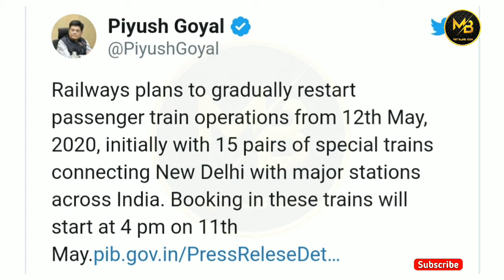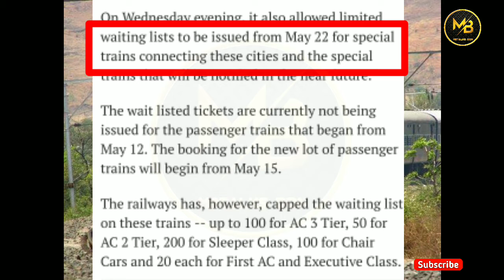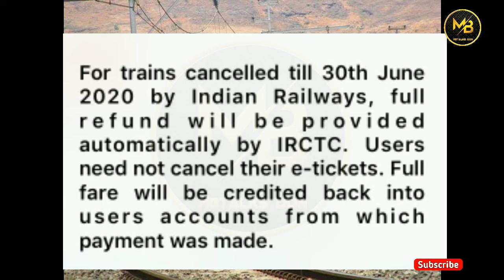Special Trains in Lockdown | Tickets in Special Trains | MBtalksDdn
Rules of Special Trains During Lockdown | Indian Railway | MBtalksDdn |

Is Video me aapke sath Special Trains ke Rules share kare gaye hai.

Editing done on Mi phone